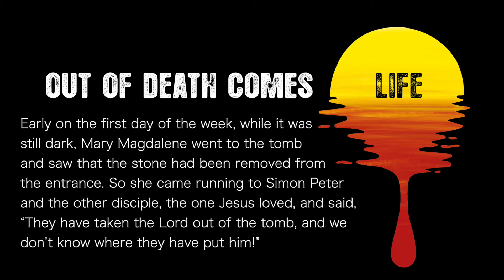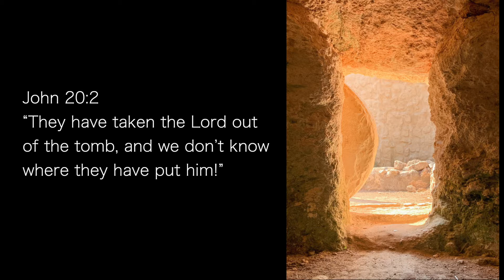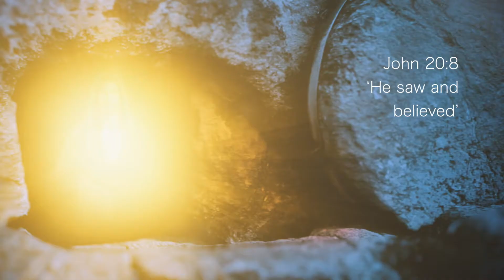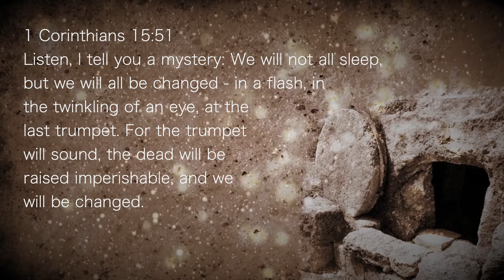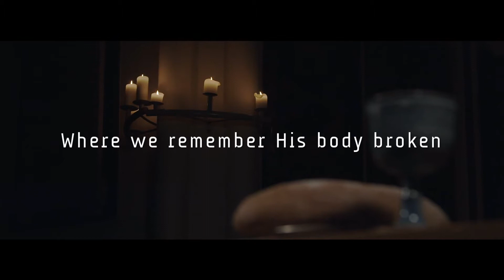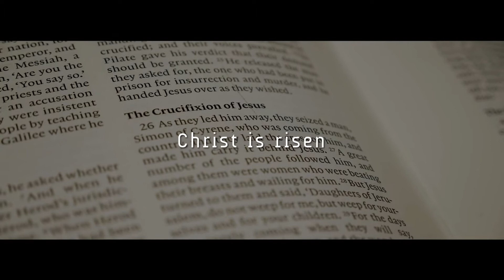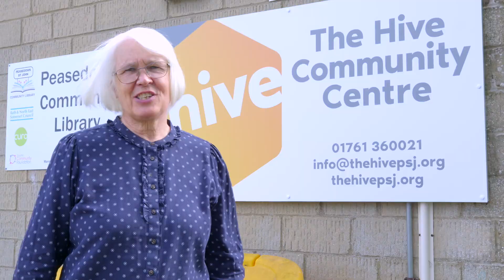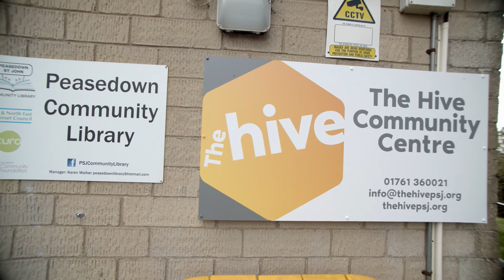St J's Sunday Supplement 4th April 2021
This week's Sunday Supplement includes a short talk from Matthew Street, worship from the Movement Worship Team plus a catch up from our church community including an update from The Hive Community Centre and watch the children from Soul Kids make lovely Easter gardens.